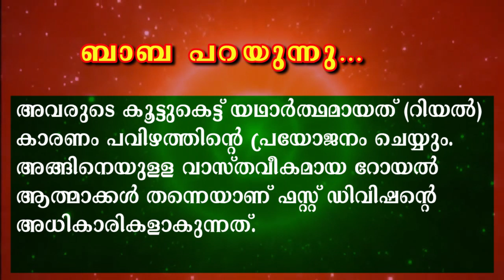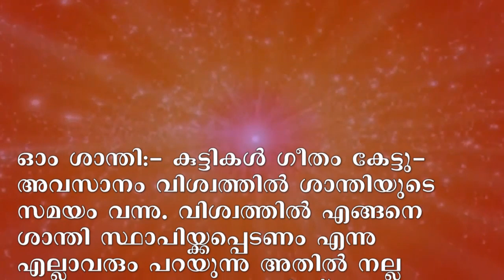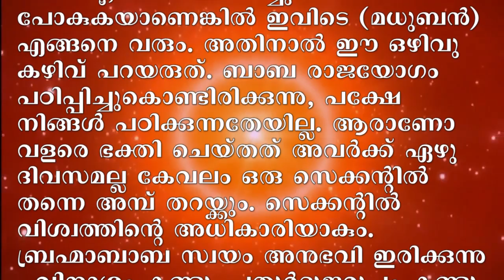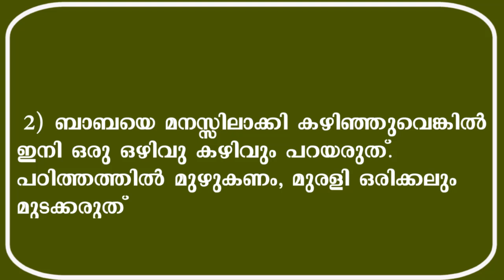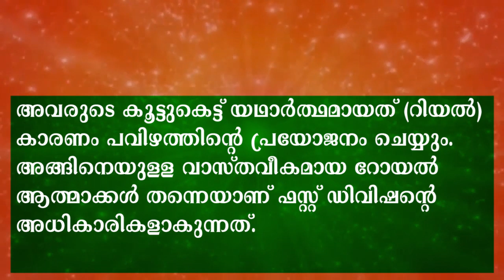02-06-2020 Murli with saram Malayalam | Brahmakumaris Keralam | Rajayoga Meditation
Daily Murli Malayalm and Live Murli in Malayalam will be available in this channel,
സഹകരിക്കുമല്ലോ .!